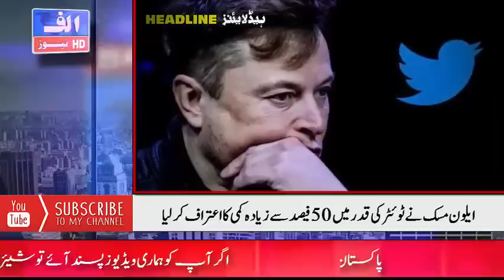ALIF NAMA Latest Headlines | Today Important News | 27 March 2023 | آج کی تازہ ترین خبریں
March 27, 2023 Respected viewers اَلسَّلَامُ عَلَيْکُم aik aour new Today_important_News video ke saath jis ka title hai "( ALIF NAMA Latest Headlines | Today Important News | 27 March 2023 | آج کی تازہ ترین خبریں )" umeed hai ke Alif_news ki آج_27_مارچ _2023 ki ye video bhi aap ko psand aaie gi. Thanks